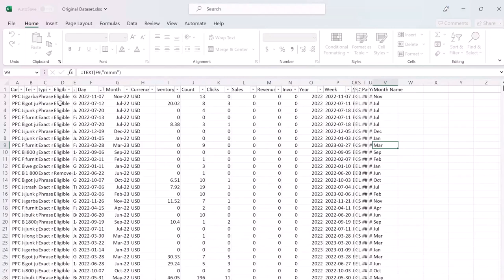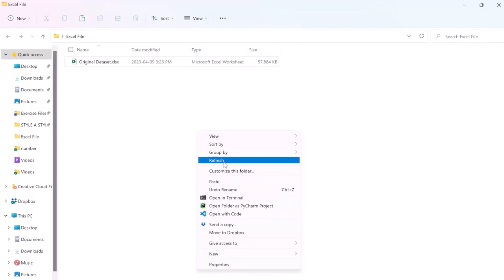Reduce Size of Large Excel Files using Binary Format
Use this simple technique to reduce size of large Excel spreadsheets.